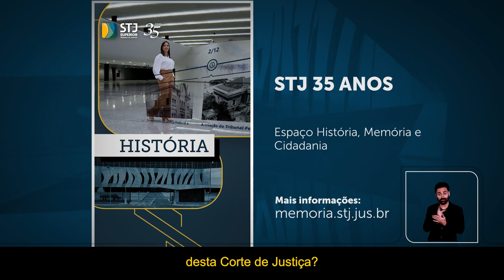35 anos do STJ: Conheça o ambiente virtual inteiramente dedicado à história do Tribunal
A memória é pedra fundamental na construção de identidades individuais e coletivas. Ela nos conecta à nossa história, fortalece laços e incentiva a solidariedade. Nas organizações, a memória institucional é mais que uma retrospectiva. É uma ferramenta estratégica para guiar decisões e para se comunicar eficazmente com a sociedade. O STJ valoriza e gerencia sua memória institucional. Por meio de recursos museológicos, documentais e bibliográficos, a instituição revive e ressignifica sua trajetória, sempre alinhada ao compromisso com a justiça e com o exercício da cidadania. O “Espaço História, Memória e Cidadania” do STJ é mais uma contribuição nesse sentido. Aqui, você descobre os diversos aspectos que moldaram os caminhos trilhados pelo Tribunal e consolidaram sua identidade no Poder Judiciário e perante a sociedade.